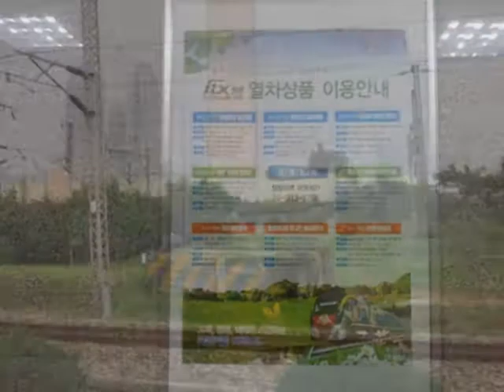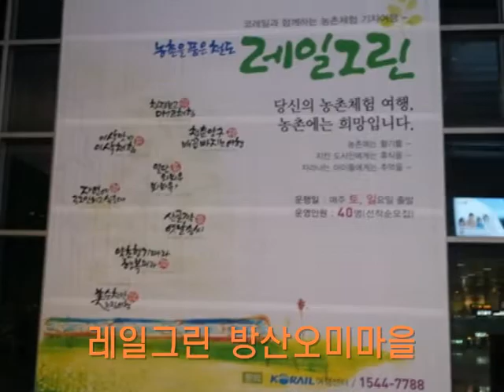국토정중앙 청춘양구 방산오미마을 영동포도축제 견학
국토의 정중앙, 자연의 중심 청춘양구 농촌체험마을인 방산오미마을 주민들과 함께 다녀온 영동포도축제 견학을 영상에 담아 보았어요.
포도따기 체험과 접목시킨 영동포도축제가 더욱 발전하는 축제가 되기를 바라며, 방산오미마을의 뗏목타기, 견지낚시, 메뚜기잡기 등 다양한 체험으로 더욱 성장하는 체험마을이 되기를 바라겠습니다.
청춘양구로 놀러 오세요. ~~^.^~